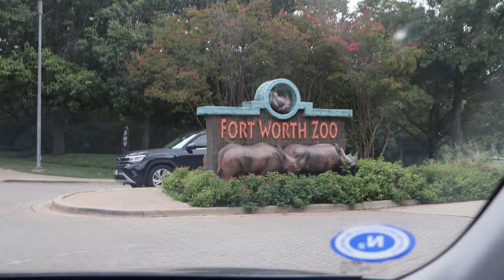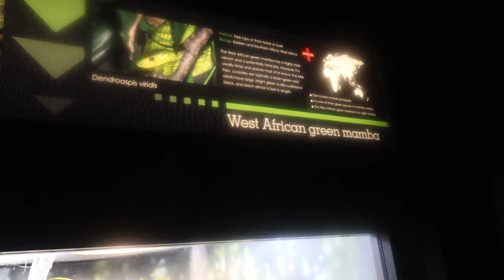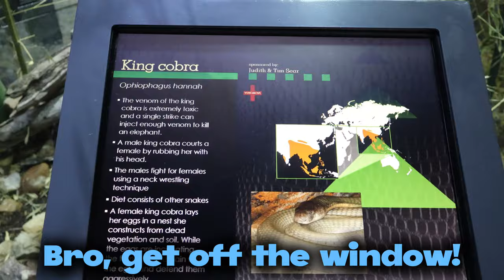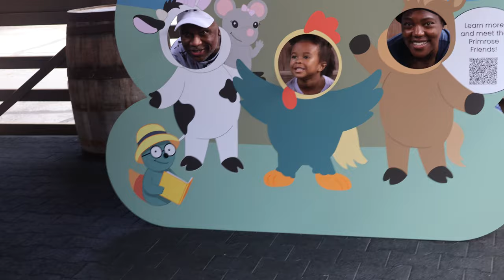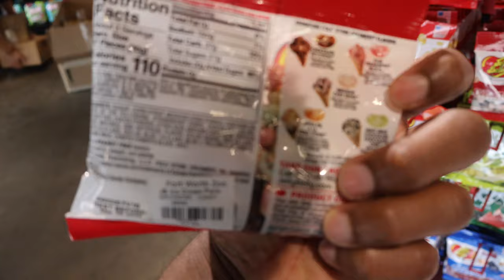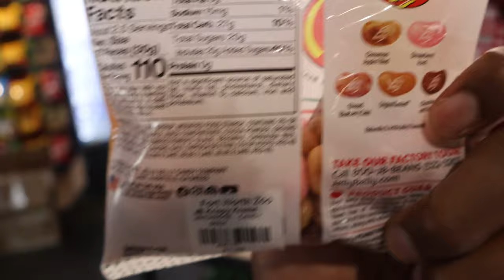STUCK on the train in the TEXAS HEAT!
TMJ Stationary: